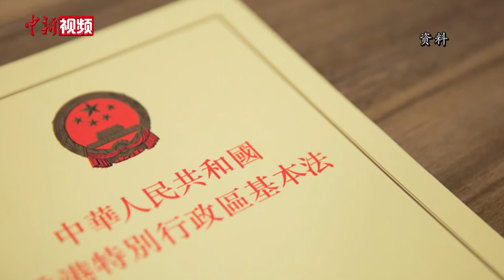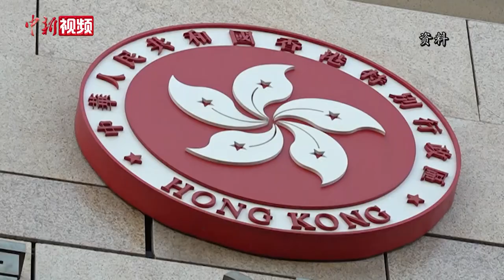专访香港政务司司长张建宗：国安法是香港社会的定海神针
12月4日是国家宪法日。日前，香港特区政府政务司司长张建宗在接受中新社记者专访时表示，宪法、基本法、香港国安法一脉相承。香港国安法的订立，为香港社会带来定海神针的作用，使香港社会治安重回正轨。